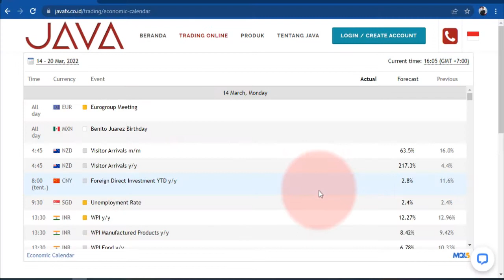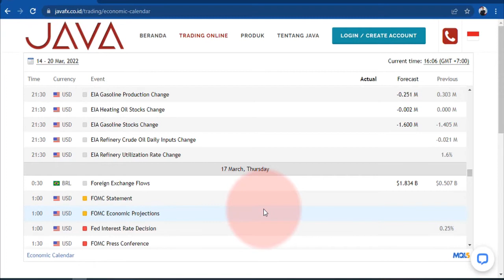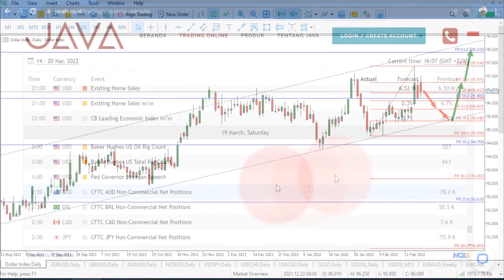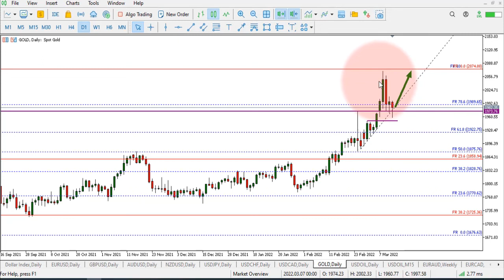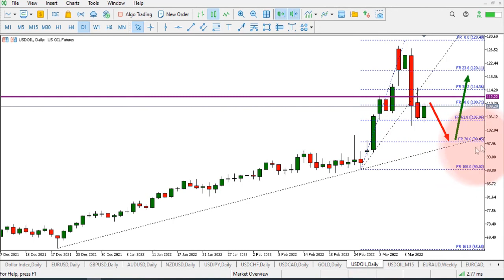Analisa Market Forex, Gold , Oil Mingguan 14 -18 Maret 2022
Buat kamu yang serius ingin trading forex, gold atau index, buka akun trading sekarang:

Informasi Buka Akun,
Hubungi:
Leony